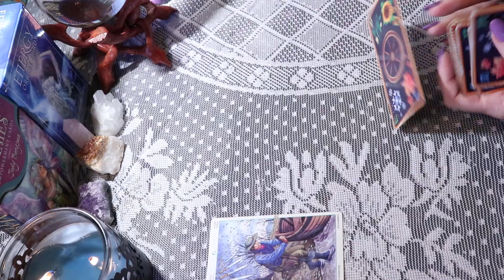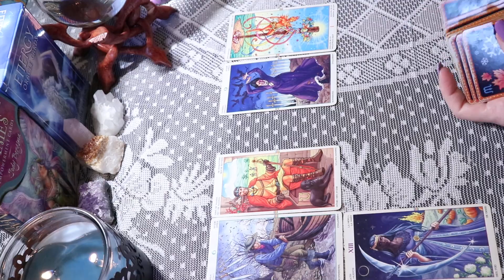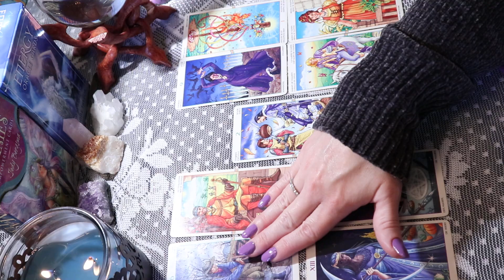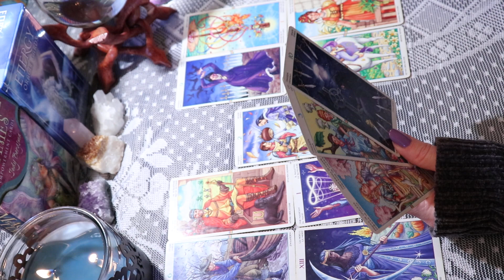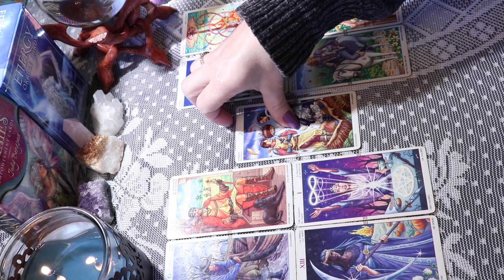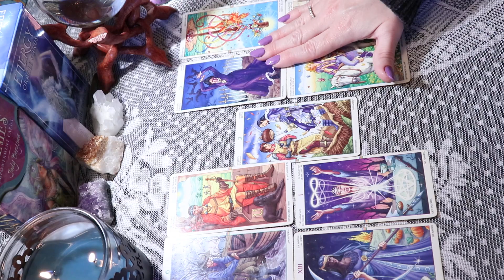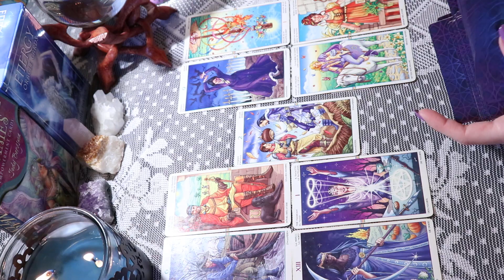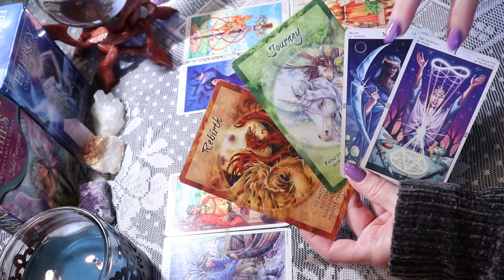Leo ♌️ Weekly Forecast August 24th-30th 💚🌿💌✨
Thank You to all of my Subscribers & Everyone who Supports My Channel! Thank You for all of your Likes, Shares, & Subscribes! For This Reading, I am using The Wheel of the Year Tarot Deck along w/The Magical Times Empowerment Oracle Cards.